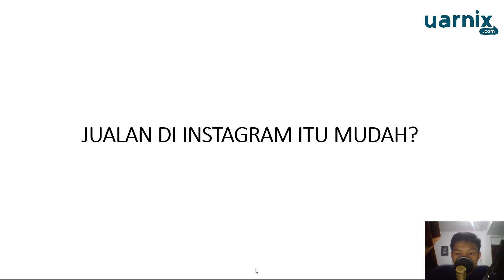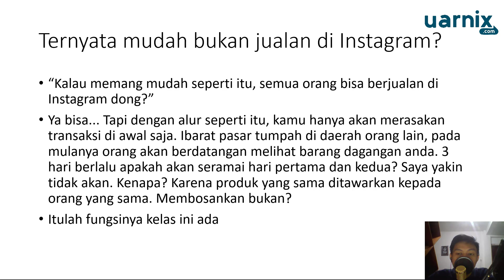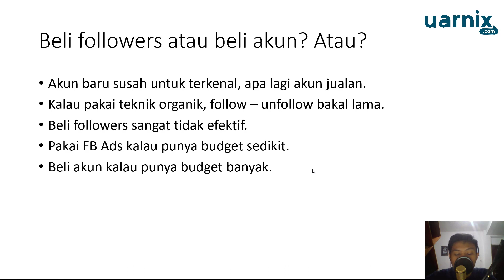Instagram Marketing Mastery - Jualan di Instagram itu Mudah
Banyaknya pengguna di Instagram artinya besar pula pasar yang terdapat didalamnya. Ditambah, instagram sengaja dibuat untuk memosting foto atau gambar, hal ini sangat cocok untuk para pebisnis online. Karenanya, simak kelas Instagram Marketing Mastery ini sampai selesai.